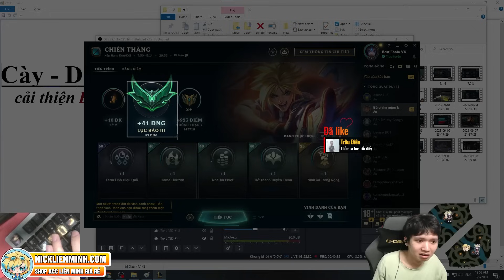ĐÁNH 5 GAME THUA HẾT CẢ 4 LUÔN Á, THIỆT DẠO NÀY LEO RANK VẤT VẢ QUÁ HIC